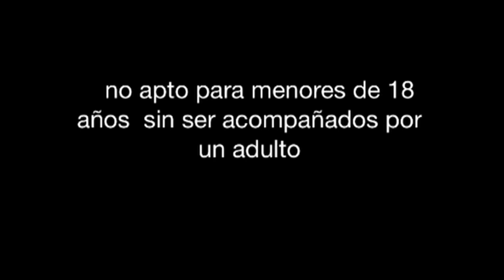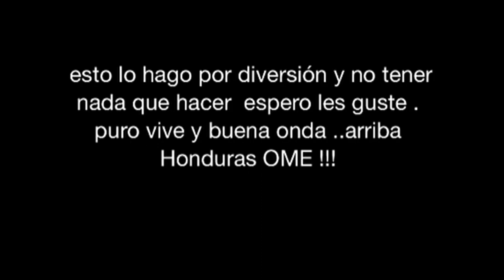djwill catracho dembow choki choki..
Dembow extremos el choki choki esto es pa la gente que le gusta pasársela bien pura diversión .

,esto hago por no tener nada que hacer, buena onda mi gente ,

Dominicana , Puerto Rico , Honduras  . New York , el mejor dembow, bailando dembow